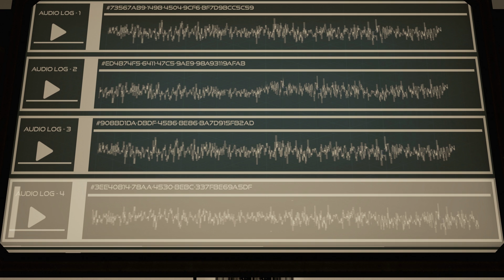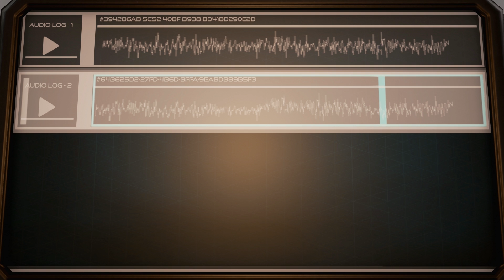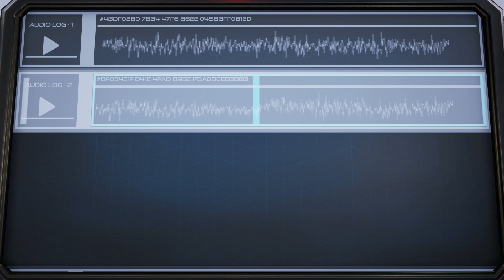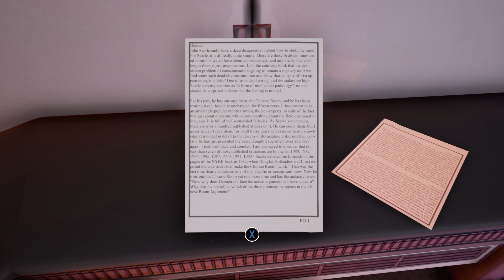THE TURING TEST: The Restricted Rooms!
I go back to the Turing Test to take a look at some of the secret rooms we missed along the way!